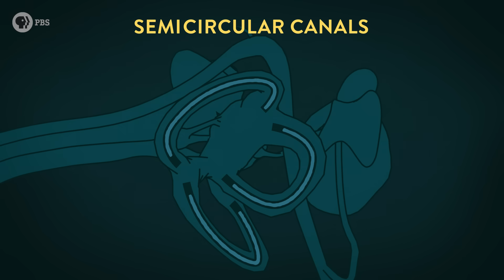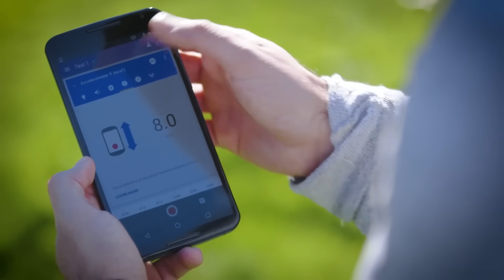Why Getting Dizzy is Kinda Like Temporary Brain Damage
We’ve all gotten dizzy before… but have you ever gotten WEIRD DIZZY? I teamed up with Vanessa Hill from BrainCrat to answer the question “why do we get dizzy?” and in the process we learned about some very strange and hilarious ways to get extra-special dizzy! Get ready to learn about your vestibular system, the system that lets you know where your body is in space. You don’t even notice your vestibular system is there… until it stops working right!

REFERENCES:

Blakley, B. W., & Siegel, M. (1995). Feeling dizzy: Understanding and treating dizziness, vertigo, and other balance disorders. New York: Macmillan.

Brandt, T. (2003). Vertigo: Its multisensory syndromes (2nd ed.). London: Springer.

Ekdale, E. G. (2016). Form and function of the mammalian inner ear. Journal of Anatomy, 228(2), 324-337.

Hayes, S. H., Dinga, D. Slavia, R. J., & Allman, B. (2013). Chapter 1 - Anatomy and physiology of the external, middle and inner ear. In Handbook of Clinical Neurophysiology (pp. 3-23).

Plishka, C. M. (2015). A clinician’s guide to balance and dizziness: Evaluation and treatment. Thorofare, New Jersey: SLACK Incorporated.

Steward O. (2000) The Vestibular System. In Functional Neuroscience. Springer, New York, NY.

Welgampola, M. S., Bradshaw, A., & Halmagyi, G. M. (2011). Practical neurology part 4: Dizziness on head movement. Medical Journal of Australia, 195 (9): 518-522. doi: 10.5694/mja11.11001